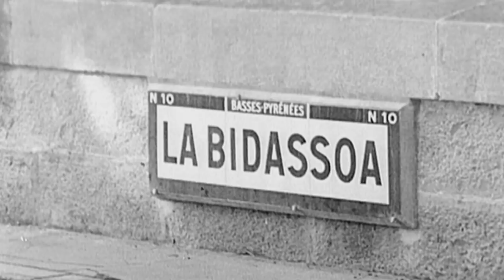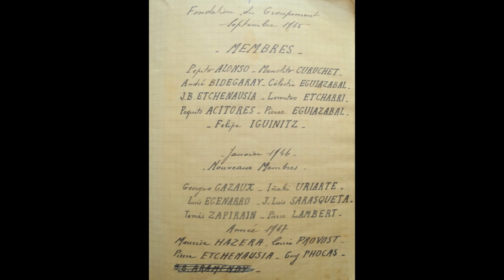Gaztelu Zahar 70 Urte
Gaztelu Zahar abesbatzaren historia
Gaztelu Zahar 70 ans